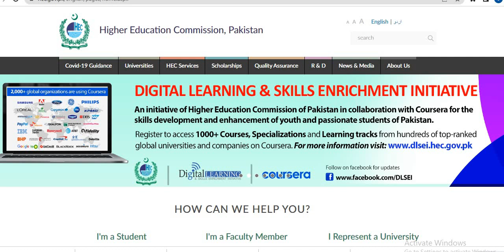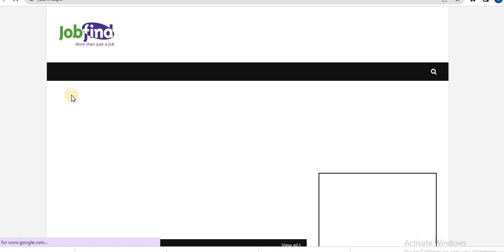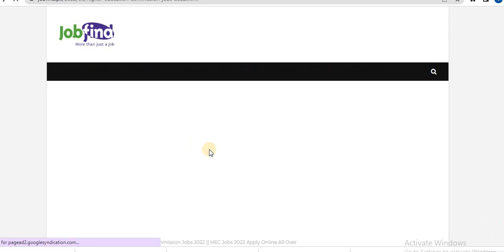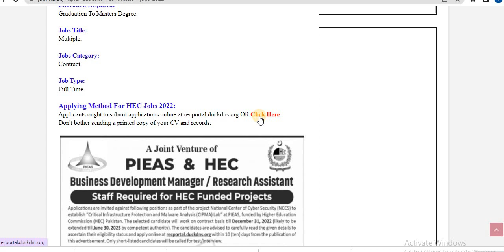Higher Education Commission Jobs 2022 || HEC Jobs 2022 Apply Online All Over Pakistan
Punjab Police Jobs 2022 | Punjab Police Upcoming Bharti 2022